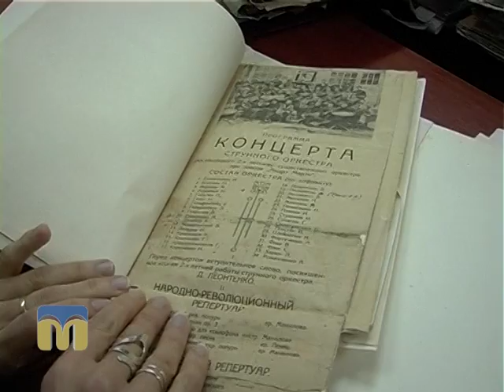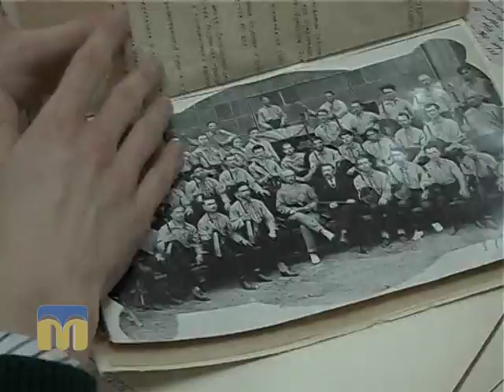Вперед у минуле. Оркестр 03.03.2016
Про оркестр народних інструментів Миколаївського суднобудівного заводу ім. 61-го комунара згадаємо у рубриці “Вперед у минуле”.